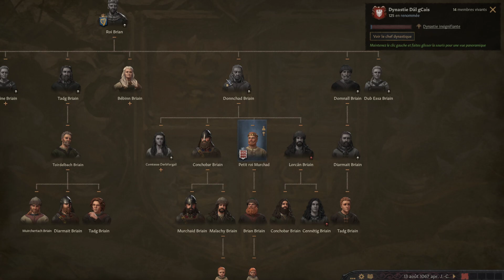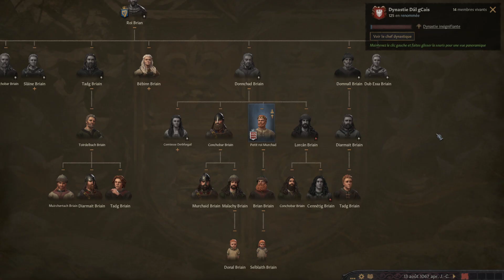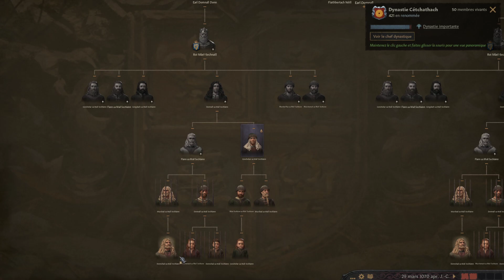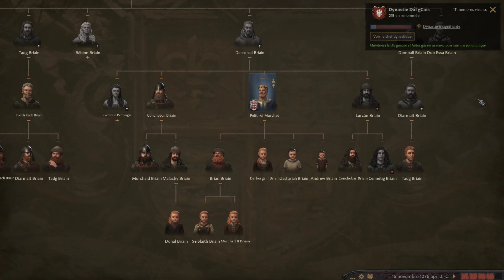Crusader Kings III S01 ep01 : La Guerre ! (Florian en solo)